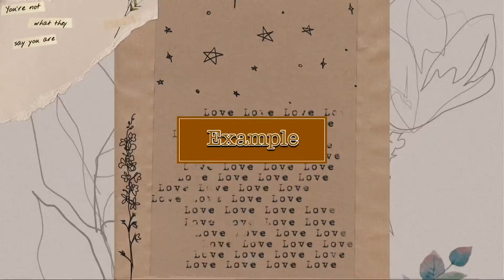Aesthetic cartoon intro templates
Need an aesthetic intro you’re at the right place here ar a few aesthetic cartoon intro templates Disney and many more classic cartoons.
☁️🦋 the on.y way to get what you want in this world is through hard work - Tiana patf ☁️🦋
If you want to use the templates simply screen record or download it make sure to copy the following sentence as credit or I will ask you to remove the intro from your video do not use in intro compilations

♡Socials♡

Q and A
Q:What do you film on
A: My ipad or iPhone
Q:What do you use to edit
A:VLLO,,Phonto PicsArt and Yt studio
Q: when do you upload
A:Wednesday’s and Saturday’s

Tags 🧃🧺🐛

Aesthetic
Unicone
Intro template
Aesthetic intro templates
Cartoon intro templates
Disney intros
Disney intro templates
Disney
Powderpuff girls intro templates
Powderpuff girls
Cartoon
Aesthetic intros
Cartoon intros
Editing hacks
Editing tips
Disney cartoon
Disney video editing
Disney+
Aesthetic editing
Editing
Intro templates
Aesthetic Disney intro templates
Templates